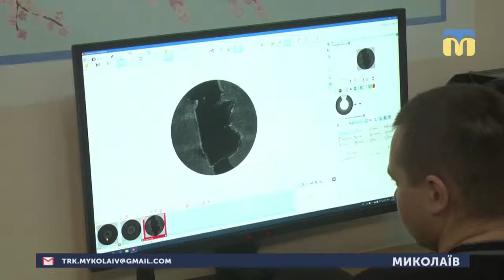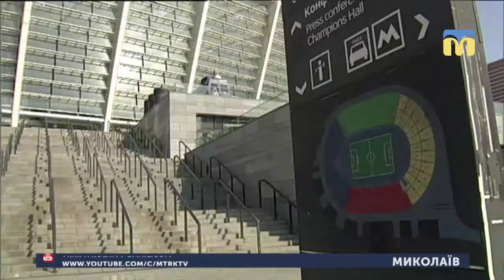18.04.2019. Новини. 17:00